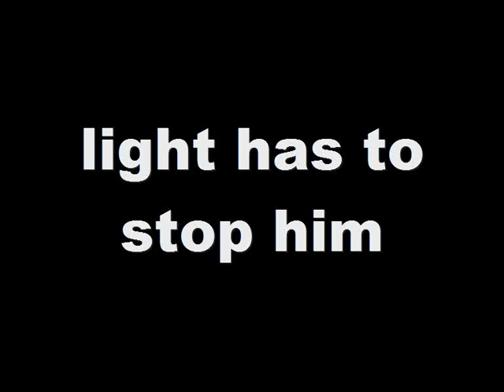the bionicle combat 4: trailer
this is a stopmotion trailer of my upcoming movie, the bionicle combat 4:
takanuva vs makuta. this trailer runs at 25 fps, and comes probably out at christmas